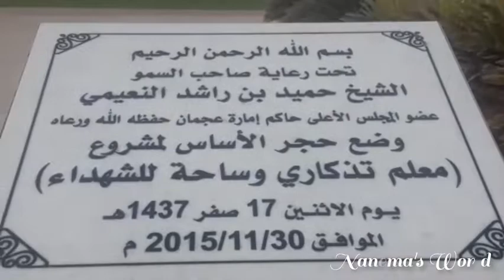ছুটির দিনের ঘোরাঘুরি💞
Hello guys!!
Do you like my video's?
Bye😘